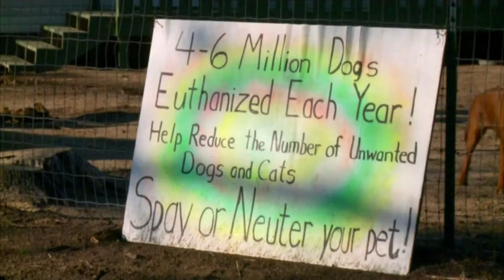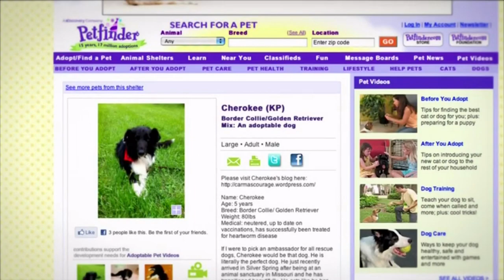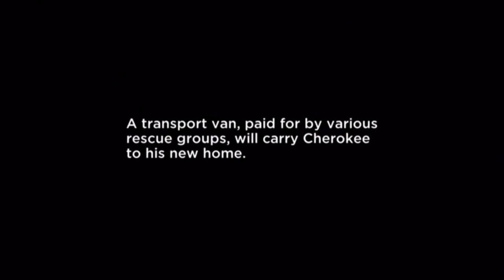Julie Adams on HBOs "One Nation Under Dog"